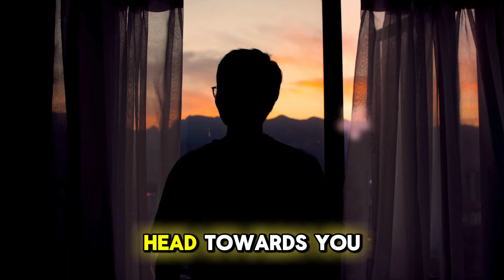18 PROVEN SIGNS GIRLS THINK YOU’RE ATTRACTIVE (MUST WATCH) HOW TO TELL IF YOU ARE GOOD LOOKING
Welcome to the Rote Haltung channel, your go-to destination for insightful and educational content! In this eye-opening video titled "ONLY 1% OF MEN OVER 40 YEARS OLD RECOGNIZE THESE SIGNS | FEMALE PSYCHOLOGY," we are about to embark on a journey into the intricate world of female psychology, with a focus on the signs and behaviors that often go unnoticed by a vast majority of men over the age of 40. Prepare to expand your understanding and gain valuable insights that can help improve your relationships and interactions with women.

As we delve into this captivating topic, it's important to emphasize that this video is purely educational in nature. Rote Haltung is dedicated to providing you with accurate information and fostering a deeper understanding of various aspects of human psychology, including gender dynamics. Our goal is to empower you with knowledge that can enhance your communication skills, boost your self-awareness, and ultimately lead to healthier, more fulfilling relationships.

Female psychology is a multifaceted field of study that encompasses a wide range of emotions, behaviors, and thought processes. To recognize the signs discussed in this video, it's essential to approach the topic with an open mind and a willingness to learn. Remember that every individual is unique, and these signs should be viewed as general guidelines rather than absolute truths.

In the first part of this video, we will explore the concept of emotional intelligence and its significance in understanding female psychology. Emotional intelligence is the ability to recognize, understand, and manage emotions, both in oneself and others. By developing your emotional intelligence, you can become more attuned to the subtle cues and signals that women often convey through their words, body language, and facial expressions.

Throughout the video, we will discuss various signs that only a small percentage of men over 40 are adept at recognizing. These signs include:

Microexpressions: Microexpressions are fleeting, involuntary facial expressions that reveal a person's true emotions. Understanding how to spot these subtle facial cues can provide valuable insights into a woman's emotional state.

Tone of Voice: The tone of voice can convey a wealth of information, from happiness and enthusiasm to frustration and sadness. By paying attention to the nuances in a woman's tone, you can better understand her feelings.

Nonverbal Communication: Nonverbal cues such as posture, gestures, and eye contact play a crucial role in communication. We'll explore how to interpret these cues to gain a deeper understanding of what a woman is trying to convey.

Verbal Clues: Women often drop hints and use specific words or phrases to express their emotions and needs indirectly. Learning to decode these verbal clues can significantly improve your communication with them.

Empathy and Active Listening: Developing empathy and practicing active listening are essential skills for recognizing and addressing a woman's emotional needs. We'll provide practical tips on how to hone these skills.

As we discuss these signs and behaviors, it's important to approach the subject matter with respect, empathy, and a genuine desire to connect on a deeper level with the women in your life. Female psychology is not about manipulation or deceit but about fostering genuine connections and mutual understanding.

By the end of this video, you will have gained valuable insights into the intricate world of female psychology, and you'll be better equipped to recognize and respond to the signs that only a select few men over 40 can identify. Remember, knowledge is the key to building meaningful relationships, and the Rote Haltung channel is here to provide you with the educational content you need to succeed in this endeavor.

So, sit back, relax, and get ready to embark on a journey of discovery as we explore the signs and nuances of female psychology that only 1% of men over 40 years old are truly able to recognize. Let's dive in and expand your understanding of the fascinating world of human psychology!

18 PROVEN SIGNS GIRLS THINK YOU’RE ATTRACTIVE (MUST WATCH) HOW TO TELL IF YOU ARE GOOD LOOKING